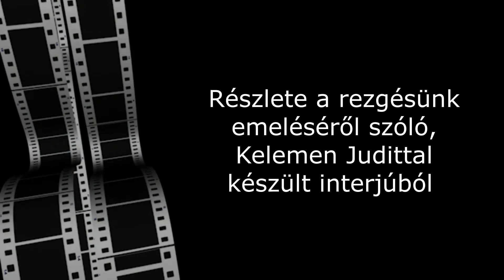Legyél újra gyermek, térj vissza a MIÉRT korszakba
Van a gyermekeknél egy időszak, amit MIÉRT korszaknak nevezünk, ugyanis ilyenkor rengeteget kérdeznek és legtöbbször a "miért?" kérdés hagyja el a szájukat. Ezt sok apuka és anyuka nehezen viseli, pedig ebből tanulhatnánk a gyerekektől.

A kérdezés fontosságára igyekszem rávilágítani, ami az ember fejlődésének egy igen fontos momentuma.

Ez a kis videó részlet egy interjúból, amiben beszélgető társammal, Kelemen Judittal, a rezgés emelés fontosságáról ejtettünk néhány szót, illetve megemlítettünk egy-két olyan dolgot, ami segít, hogy a mindennapokban megőrizzük és emeljük az energia szintünket. Nem misztikus dolgokról van szó, csupán néhány olyan javaslattal élünk, amivel kis odafigyeléssel is, jobban érezheted magad.

Köszönettel veszem, ha egy like-al, hozzászólással, vagy egy megosztással támogatod munkámat, hogy minél több emberhez el tudjon jutni ez az üzenet!

A bevezetőben hallható zeneszám:
Ganesh Mahamantra
Vilasbuva Patil
A szerzői jog tulajdonosa: Believe Music

Gyere a Facebook oldalamra és nyomj egy Like-ot, kedveld az oldalt, ha tetszik, amit látsz:

Köszönöm a figyelmed! 🙏